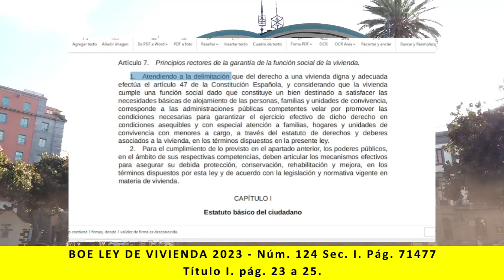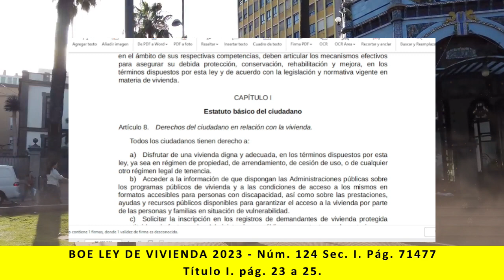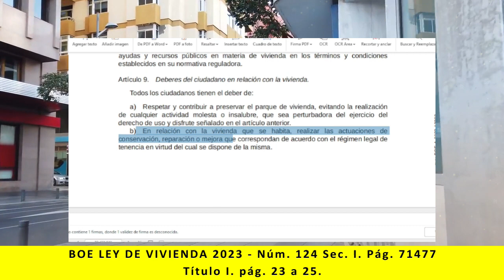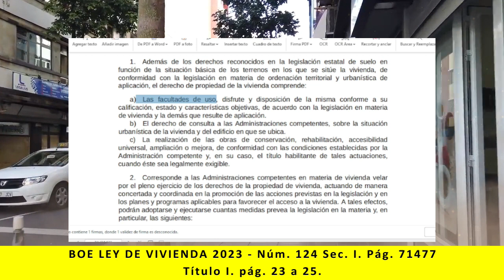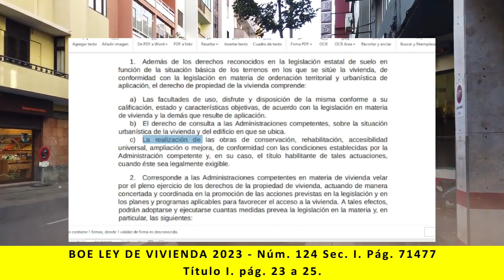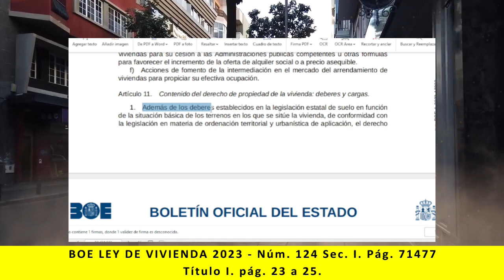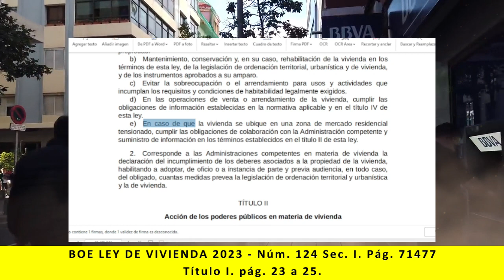BOE Ley de vivienda España - Título I. pág 23 a 25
Lectura de:
BOE Ley de vivienda España -  Núm. 124 Jueves 25 de mayo de 2023 Sec. I. Pág. 71477 - Título I. pág 23 a 25